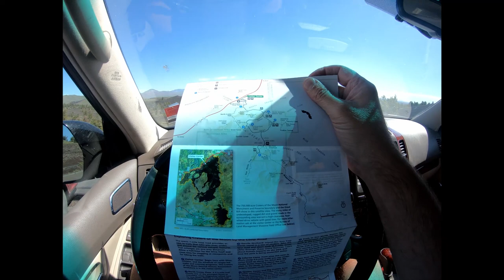Week 3 Bike Across America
Week three of our biking and camping trip across America - Still in Idaho.  Ran into lots of interesting and unexpected road conditions and side adventures.